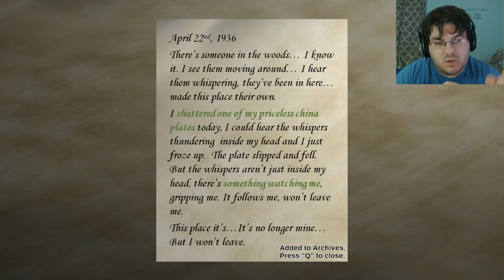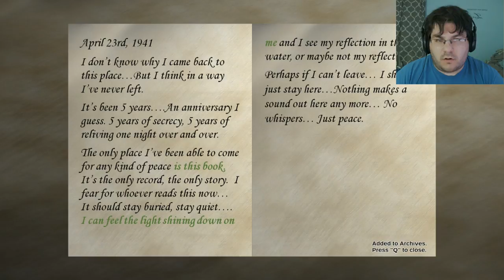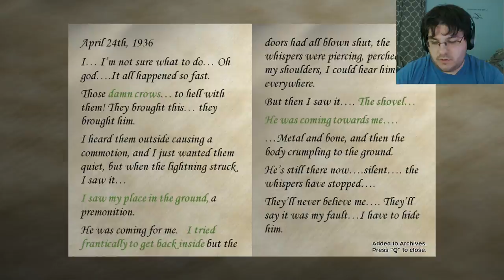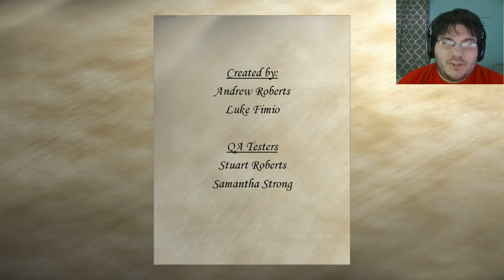Shutter Part 2 | HIDE AND GO SHOVEL